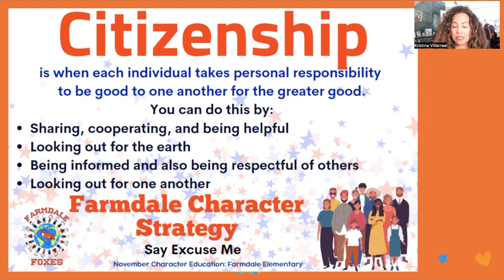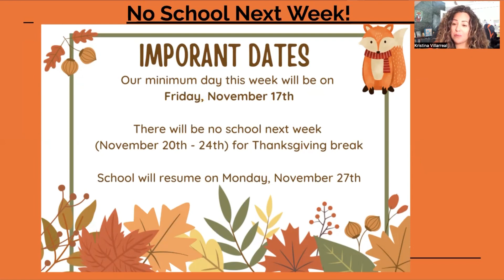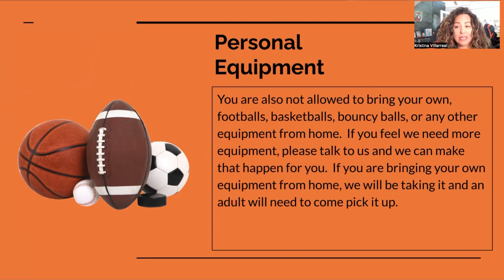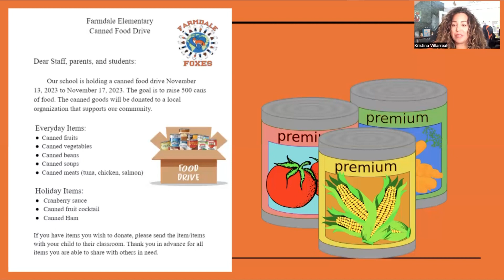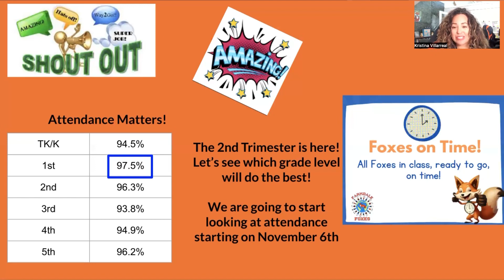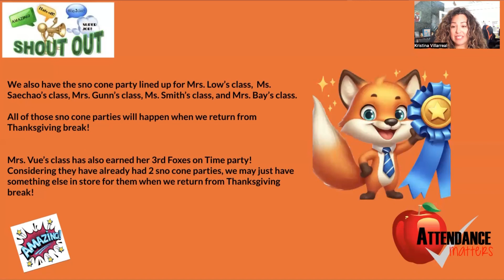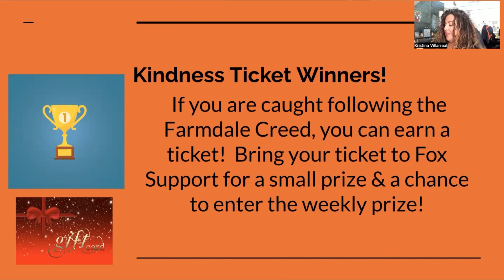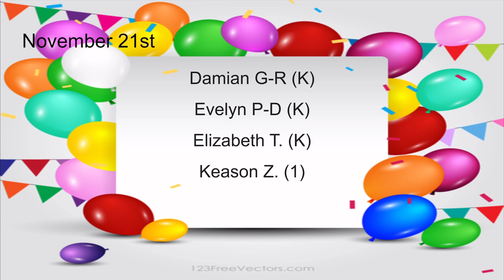Announcements for the week of November 13, 2023 🧡🦊💙